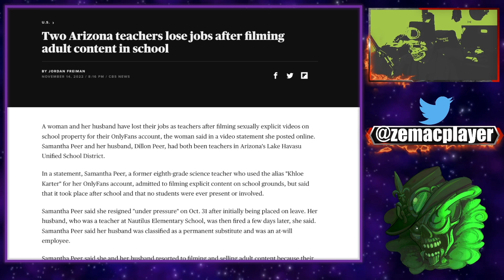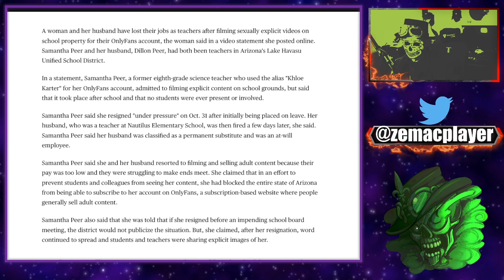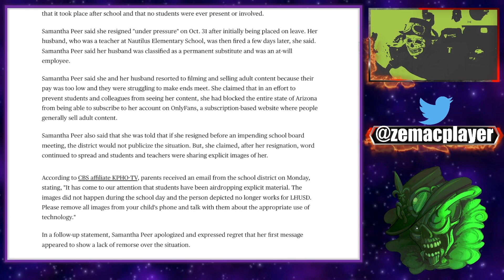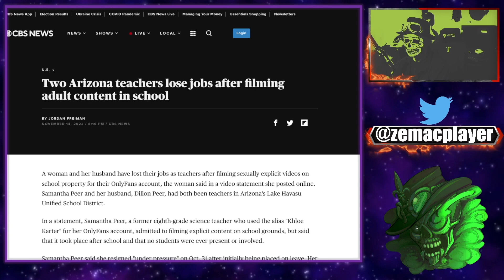Deux profs se font virer pour avoir publié du contenu chaud !